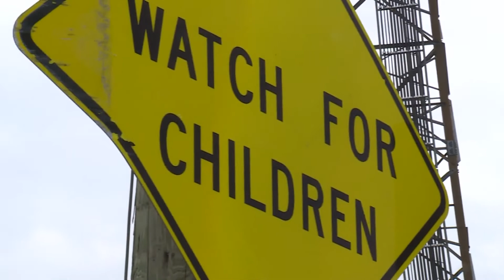Local support group helps kids deal with trauma